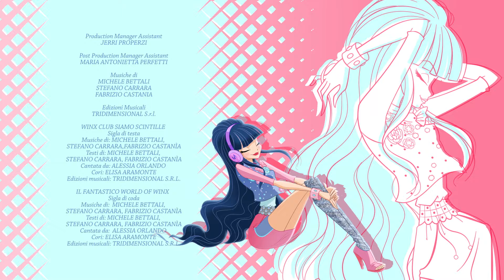World of Winx | ITALIANO | L'Uomo Alligatore | Episodio Completo | Serie 2 Episodio 3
Chiamate in aiuto nel Mondo dei Sogni, le fate si dividono: Bloom, Stella e Musa continuano a cercare Matt sulla Terra e scoprono che l’affresco stellato rappresenta la mappa di Parigi. Qui però Musa viene attaccata da Banshee, la sua nemesi… intanto Flora, Tecna e Aisha sono nei guai, assorbite da una parete melmosa mentre cercano di salvare l’Uomo Alligatore imprigionato dalla Regina…

Guarda tutti gli episodi completi di World of Winx!

🛒 Acquista sul Winx Club Amazon Store